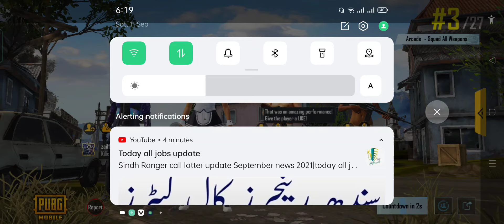pubg game playing | Ep 406 | Asad ki Gaming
pubg game
pubg scope setting
pubg live stream kaise kare
pubg all settings
pubg lite sensitivity settings
pubg lite gameplay
pubg mobile
pubg lite settings
iphone 8 plus pubg
8 plus pubg mobile
pubg mobile iphone
munno
munno pubg
pubg mobile handcam
handcam
handcam pubg
handcam munno
pubg iphone plus
handcam gameplay
iphone 8 plus pubg mobile
iphone 8 plus
record
new world record
best sensitivity to become pro in pubg mobile
best sensitivity for pubg mobile
best sensitivity settings for pubg mobile
best sensitivity for pubg mobile no recoil
best sensitivity for two thumbs players
best sensitivity to control recoil
best sensitivity to control recoil in pubg mobile
best sensitivity for two finger player pubg mobile
pubg mobile sensitivity guide
pubg mobile ads sensitivity settings
Star Anonymous
pubg pakistan
apk
best
claw
controler
duo
emulator
epic
funniest
funny
guide
hindi
india
indo
indonesia
ipad
kinganbru
lite
mobile
moments
panda pubg mobile
patch
pc
phone
pro
pubg
pubg mobile
pubgm
record
settings
solo
soul
squad
tips
tricks
update
world
M416
clutch
final circle
chicken dinner
impossible clutch
pubg mobile clutch
Star Anonymous No Heal Challenge
No Heal Challenge Anonymous
pubg mobile
pubg
pubg mobile no heal challenge
pubg mobile challenge
no healing challenge
pubg mobile challenge no heal
pubg mobile no healing challenge
pubg challenge
pubg mobile hindi
pubg mobile challenges
Pubg No heal
Pubg No Heal Challenge
No Healing challenge Pubg
Star Anonymous
Pubg Mobile Pakistan
Pubg PAKISTAN
Pubg Tips
Pubg Tricks
Pubg Best Player
Pakistani Player Pubg
Pubg Commentary
Pubg Funny
Pubgm
Pubg
Pubg Mobile
Pubg UC Trick
Pubg UC Hack
Only Shotgun Pubg
Star Anonymous
Shotgun Challenge Pubg
Shotgun Only Pubg
Pubg Challenge
Anonymous Commentary
Shotgun Challenge Anonymous
Funny Video Pubg
Abey Saale Pubg
Pubg Funny Commentary
Star Anonymous Challenge
Anonymous Pubg
KingAnbru
Pubg Lover
Kinganbru Commentary
Maxtern pubg
MrXHindi
Pubg India
Pubg Pakistan